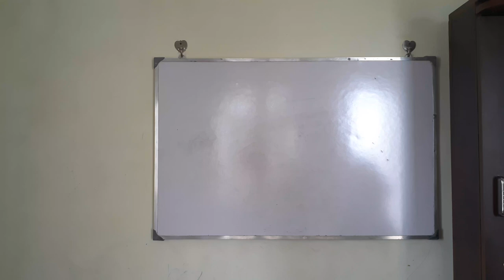Introduction to Conventional UPS | Modular UPS | Problems in Conventional UPS | Hindi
This channel does not promote or encourage any illegal activities. All contents provided by this channel for GENERAL AND EDUCATIONAL PURPOSE ONLY. Non-profit, educational or personal use tips the balance in favor of fair

1. Why RCCB is must for home ?

2. Air Conditioner |AC Remote control symbols explained

3.Level of vaccum to be maintained before charging the refrigerant?

4. Chiller Sizing formula and cooling Capacity of chillers?

5. How to take EB reading from EB Meter ?

5. Introduction to Building Management System

6. Inverter battery backup calculation ? Home Inverter backup calculations?

7. Types of static pressure in HVAC system ?